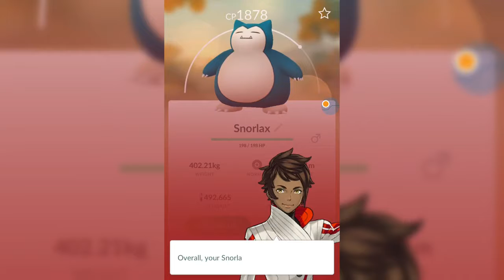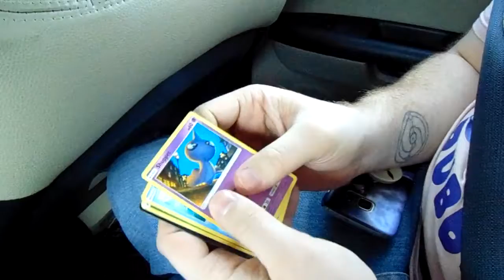Pokemon Go - Episode 36 (4x 10km eggs + Shiny!)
Happy Halloween!